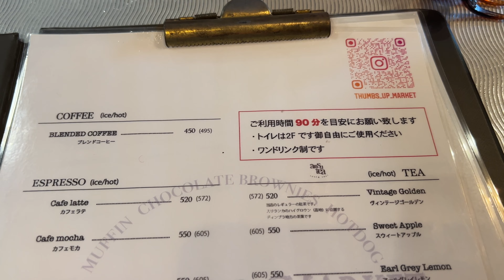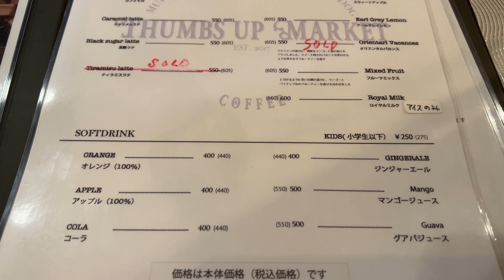アメリカの映画に出てきそうなお洒落なヴィンテージカフェ THUMBS UP MARKET 尼崎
住所
兵庫県尼崎市武庫元町1-26-8
【Googleマップ】

営業時間
[火～日]
11:00～18:00
日曜営業
定休日
月曜日